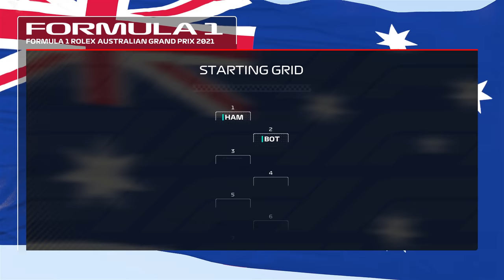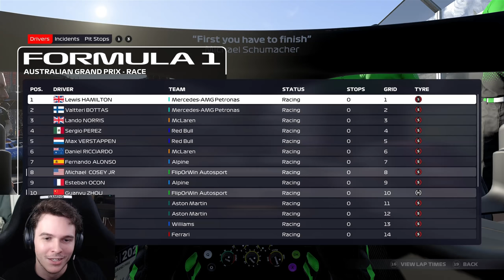WHERE YOU GOING CHUCK? | F1 2021 My Team Season 2 | Race 21/22 | Australian Grand Prix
Wheel Setup --
VRS DirectForce Pro Wheel Base
VRS DirectForce Pro Pedals